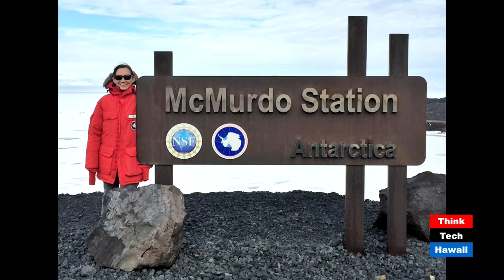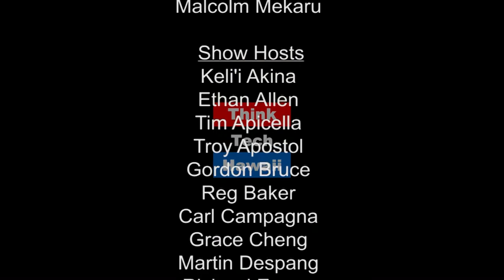Astronomy in Antarctica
Casey Honniball Is A Graduate Student At The University Of Hawai'i At Manoa's Hawai'i Institute Of Geophysics And Planetology. Casey Joins Pete Mouginis Mark On Research In Manoa To Discuss Her Work That Involves Flying A Research Balloon In Antarctica.